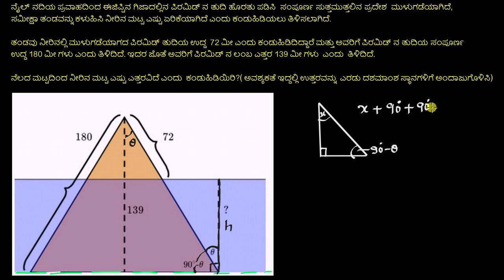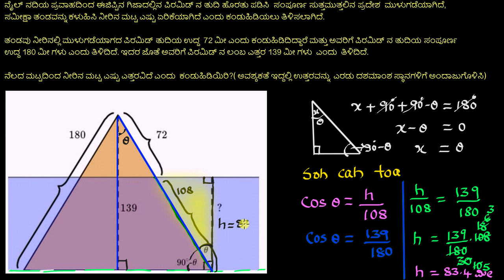ತ್ರಿಕೋನಮಿತಿಯ ಮೇಲೆ ವಾಕ್ಯರೂಪದ ಸಮಸ್ಯೆ : ಪರಿಪೂರಕ ಕೋನಗಳು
Original Title : Trig word problem: complementary angles